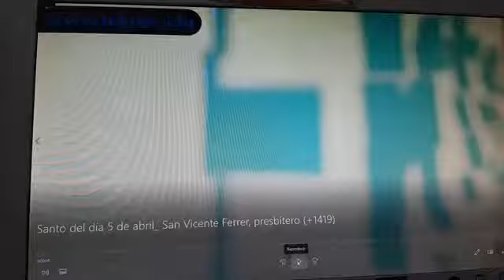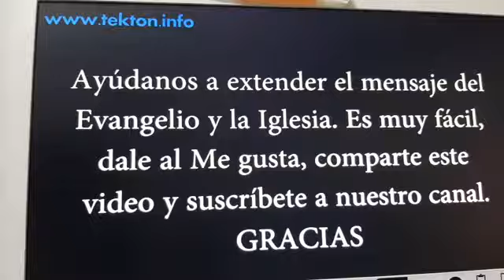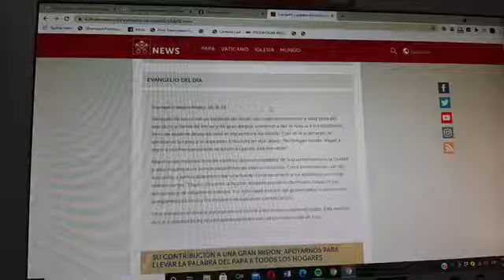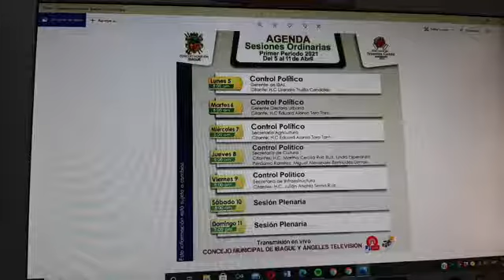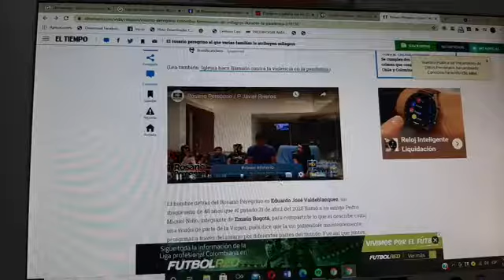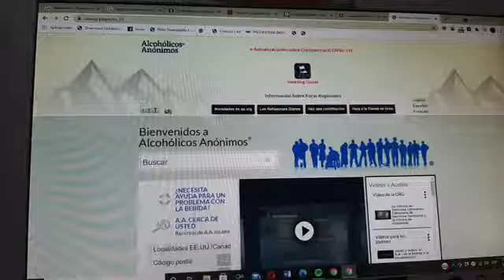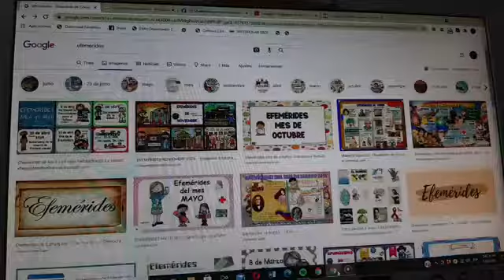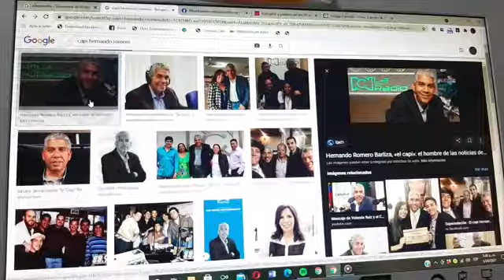5 abril Lunes Santo Noti Monaguillo....Lo que debes saber...